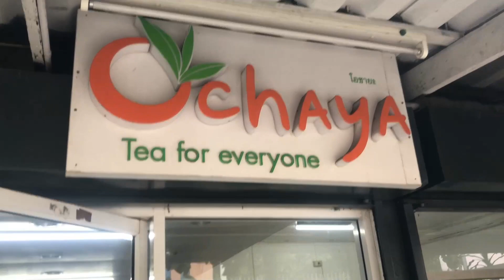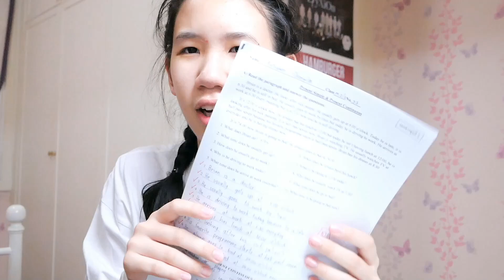Night Routine หลังเลิกเรียน ทำอาหารเอง ออกกำลังกาย [Nonny.com]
สนใจให้รีวิวสินค้าหรือลงโฆษณา